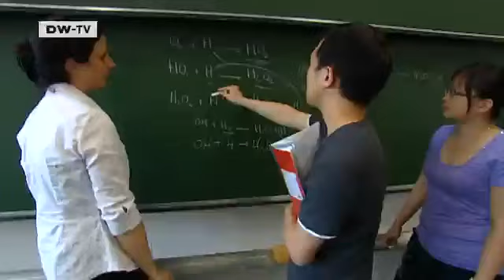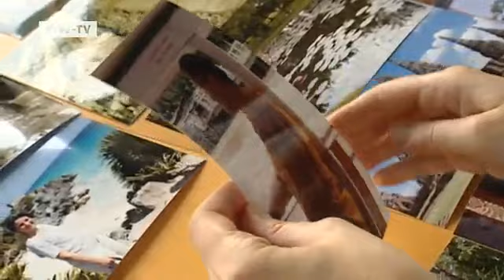Brilliant Minds - the astrophysicist Bérengère Parise | Tomorrow Today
They are among the best in their scientific fields. With the series"Brilliant Minds,"DW-TV introduces top-notch young researchers from all over the world who are living and working at German universities and institutes.Bérengère Parise works at the Max Planck Institute for Radio Astronomy in Bonn. There, the French scientist leads her own research group. The 32-year-old wants to know how stars like our sun came into being.